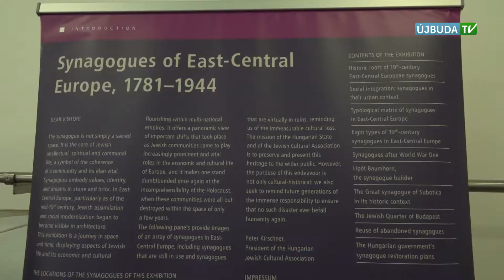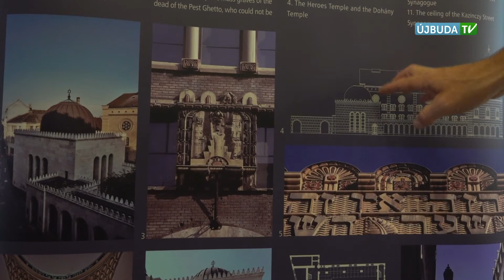ÚJBUDAI MOZAIK: Hertzl Tivadar emlékére motoros túra startolt Újbudáról (2018.06.11.)